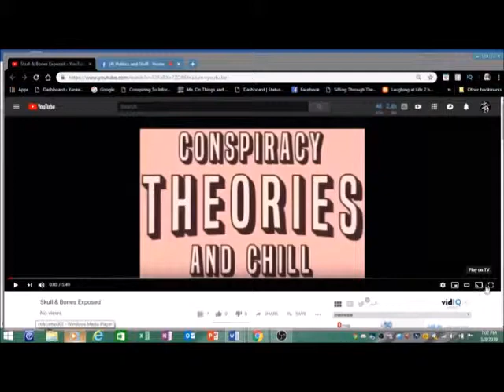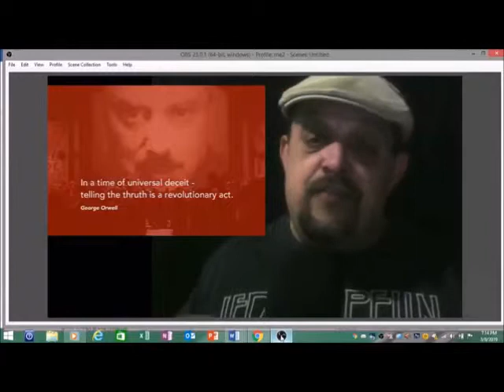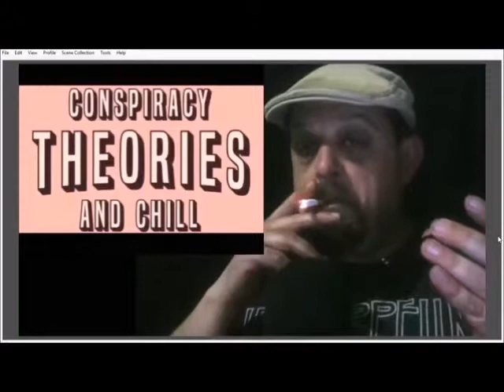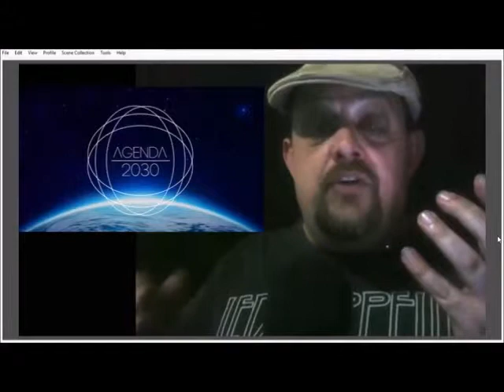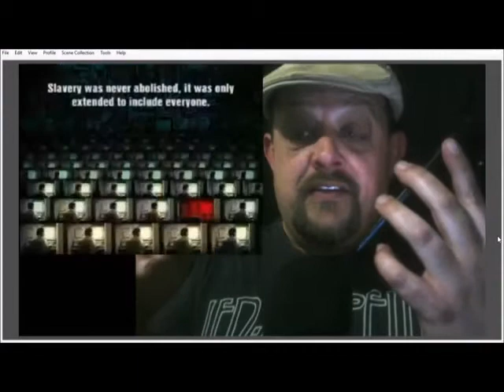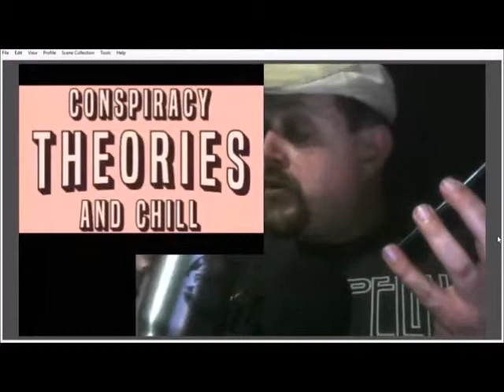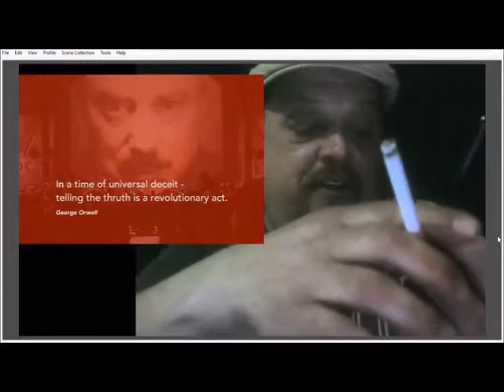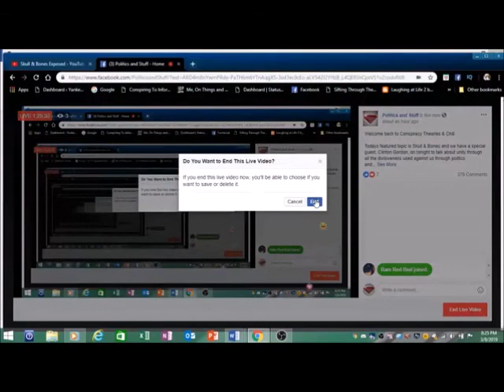Skull & Bones & Special Guest - CT&C 3/8/19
This episodes featured video is on Skull & Bones but after the video we have a conversation with our guest, Clinton Gordon, about how to unify humanity through political divides.